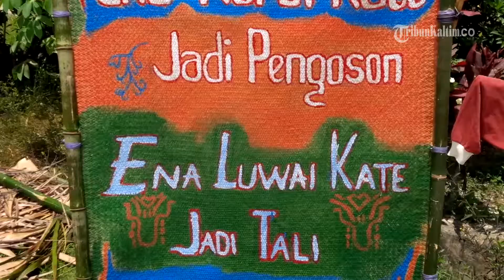VIDEO Festival Besar di Kabupaten ini Semua Biaya Dari Gotong royong Warga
Laporan wartawan Tribunkaltim.co, samir paturusi
TRIBUNKALTIM.CO, PENAJAM - Perhelatan Buen Festival di Desa Bangun Mulya, Kecamatan Waru, Kabupaten Penajam Paser Utara (PPU) 7-9 Oktober ini bertujuan untuk mengangkat kembali budaya kegotongroyongan di masyarakat.
Buen Festival itu sendiri merupakan hari raya kebudayaan masyarakat Penajam Paser Utara dan untuk pertama kalinya digelar pada tahun 2016 ini
Hal ini dibuktikan dengan ratusan stand yang dibangun tanpa bantuan dari anggaran pemerintah maupun anggaran desa.
Namun semua itu dibangun merupakan partisipasi dari masyarakat dan menggunakan halaman rumah maupun pinggir  jalan untuk dipakai membangun stand.
Pembangunan stand ini dimulai di pintu masuk Desa Bangun Mulya sepanjang ratusan meter sampai di RT 04.
Sepanjang jalan berdiri stand yang terbuat dari pohon bambu dengan dinding  daun kelapa dan atap dari ilalang.
Bukan hanya itu, warga juga menyumbang sayur mayur sampai beras untuk dapur umum yang didirikan di Kantor Desa Bangun Mulya.
Dapur ini  hanya diperuntukkan untuk para tamu termasuk artis dan seniman yang akan hadir.
Ketua Jaringan Kampung (Japung) Nusantara Kabupaten PPU, Jamal Loge mengatakan, Buen Festival ini selain untuk melestarikan dan mempertahankan budaya di masyarakat, juga untuk  menghidupkan kembali budaya kegotongroyongan di masyarakat.
Ia menilai, bukti budaya tersebut tetap hidup dengan partisipasi masyatakat terhadap kegiatan ini yang masih tinggi.
“Jadi stand-stand yang dibangun ini dibiayai dari masyarakat itu sendiri. Itu membuktikan kalau budsaya kegotongroyongan belum hilang di masyarakat,” katanya.